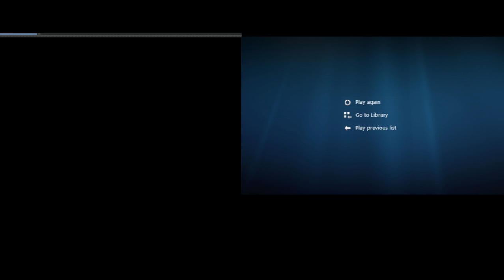TV Tower Revisit Last Monkey Comparison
On the left is the old strat for catching the monkey, and on the right is the new strat. The new strat saves around 5-6 seconds over a well done old strat. It is also a lot easier in my opinion.